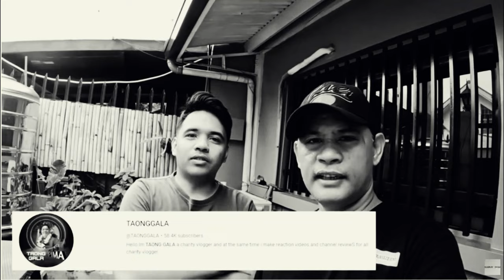KA BUSINESS: HANDA IPAKULONG SI POWER RANGER KUNG..(reaction)